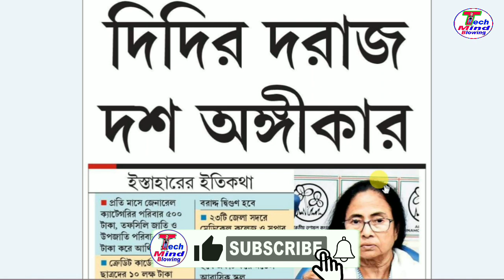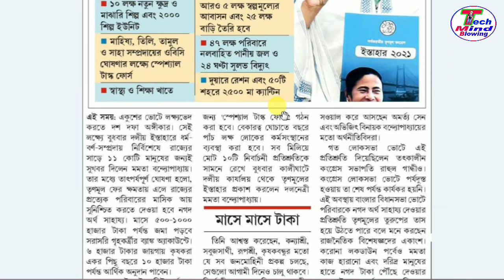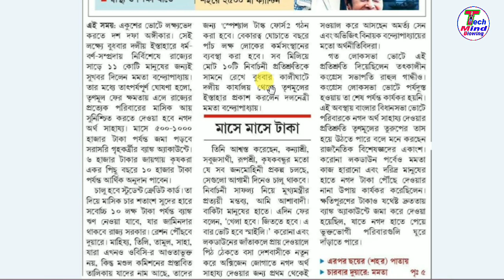দিদির ইস্তাহারে দশ অঙ্গীকার ll 2021 TMC ক্ষমতায় এলে কি কি করবে ll কী কী থাকছে এই ইস্তাহারে? ll